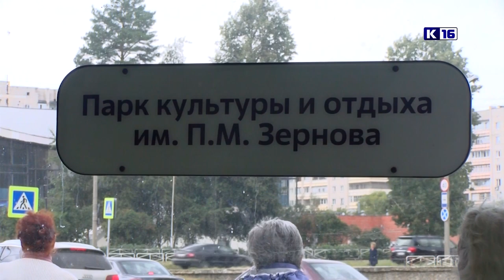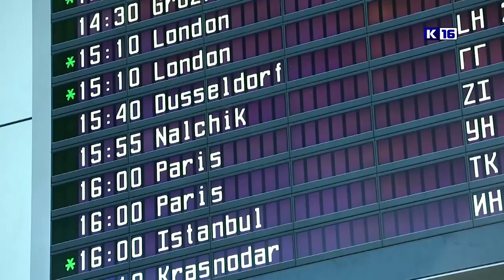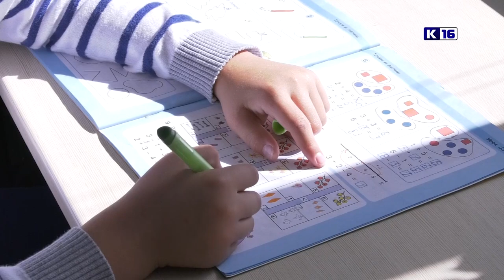Новости Сарова 06.09.2022